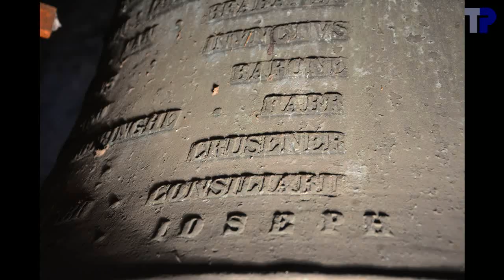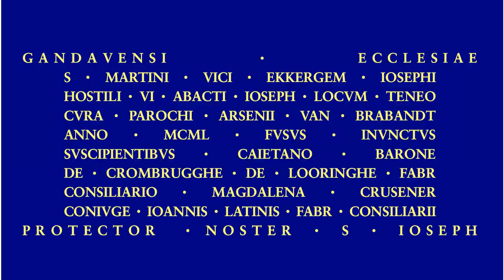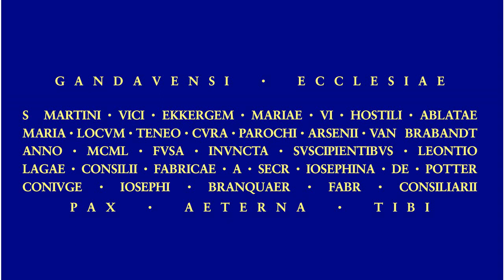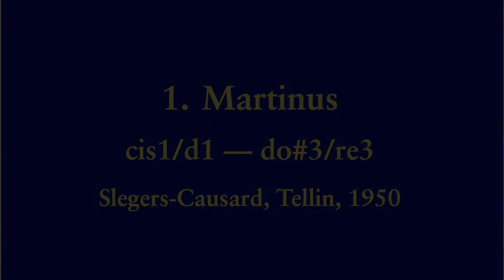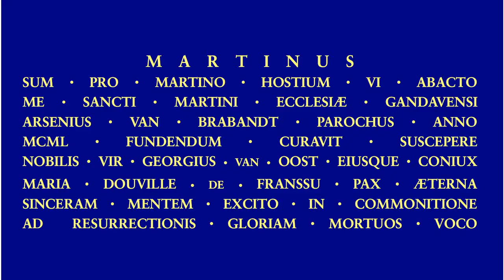Gent, Sint-Martinus-Ekkergem, luidklokken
3 klokken:

1. Martinus
.Slegers-Causard, Tellin, 1950
.cis1/d1 --- do#3/re3
.143.5 cm --- 1887 kg
2. Maria
.Slegers-Causard, Tellin, 1950
.dis1/e1 --- re#3/mi3
.127.6 cm --- 1312 kg
3. Ioseph
.Slegers-Causard, Tellin, 1950
.fis1 --- fa#3

Op de klokken staat geen jaartal, noch de naam van een gieter, doch de klokken staan vermeld in de inventaris van Slegers.
Deze kerk was van 1960 tot 1979 mijn parochiekerk en ik heb er mijn plechtige communie gedaan en het vormsel ontvangen.  De parochie heeft toen haar 1000-jarig bestaan gevierd.  De Sint-Martinusparochie is een van de oudste parochies van Gent.  Hoewel er veel gotische en barokke elementen zijn in de kerk, is de onderkant van de toren nog steeds romaans.

00:04  Foto's
02:24  Klok 3
02:28 .Foto's
02:58 .Opschrift
03:14 .Luiden
06:02  Klok 2
06:06 .Foto's
06:37 .Opschrift
06:53 .Luiden
08:48  Klok 1
08:52 .Foto's
09:34 .Opschrift
09:50 .Luiden
12:32  Uurslag
13:06  Volgelui
18:48  einde

Met dank aan de voorzitter van de kerkfabriek, Dhr. J. Verbeke, voor de toestemming om de klokken op te nemen. Ook dank aan Dhr. J. Debruyne voor het onthaal ter plaatse.  Met dank aan Tim Martens voor de organisatie van het bezoek, en aan Tim Martens en Mira Sievert voor de hulp in de toren: de verlichting, het luiden.